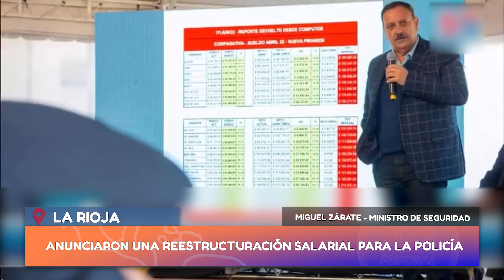NORTE GRANDE FEDERAL - ZARATE - ANUNCIARON UNA REESTRUCTURACIÓN SALARIAL PARA LA POLICÍA - LA RIOJA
MIGUEL ZÁRATE - MINISTRO DE SEGURIDAD